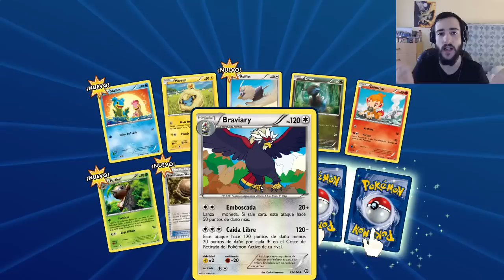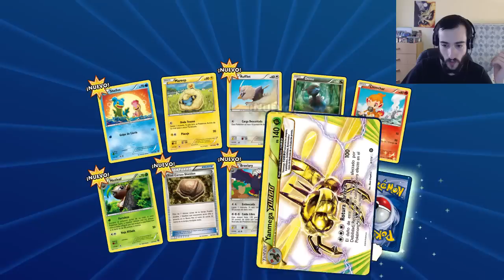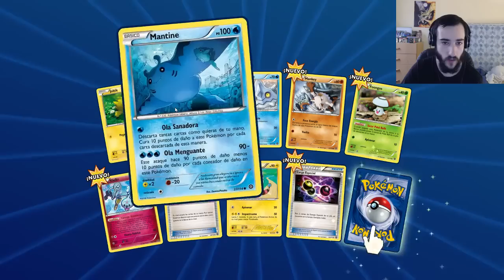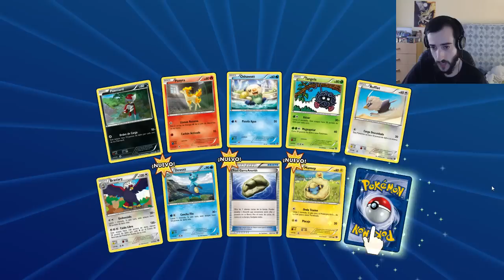Pokémon TCG Online [LA MEJOR Apertura de Sobres] #7 - OH DIOS... DIGO, ARCEUS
Si queréis jugar registráros en la web oficial de pokémon y descargad el juego en el enlace a continuación

Comentad también si queréis y si tenéis alguna duda trataré de
responderos.